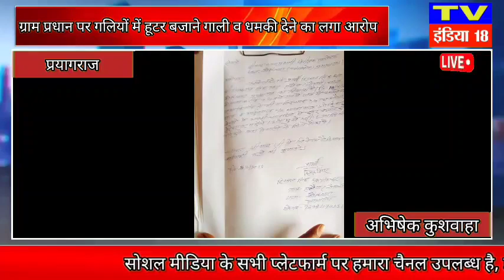प्रयागराज: ग्राम प्रधान पर गलियों में हूटर बजाने गाली व धमकी देने का लगा आरोप